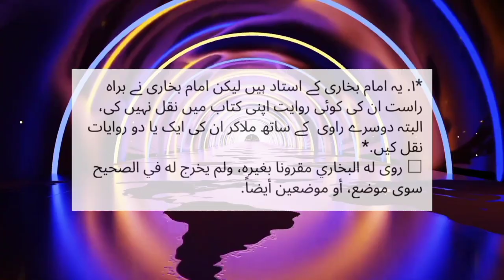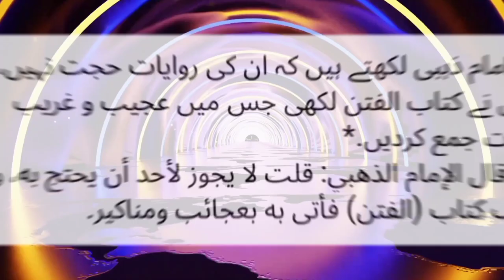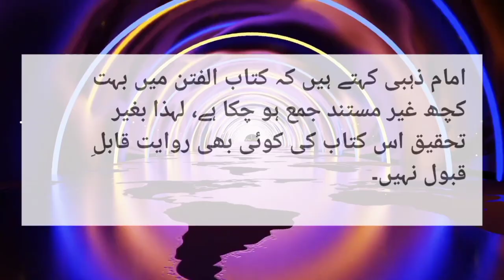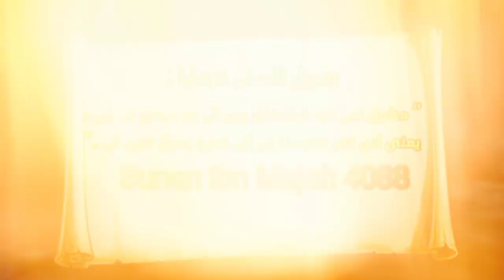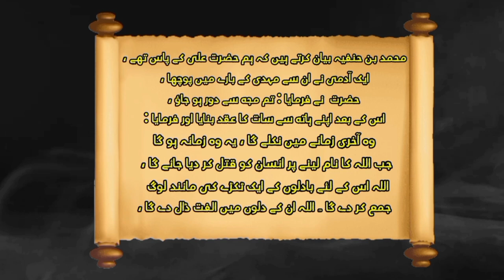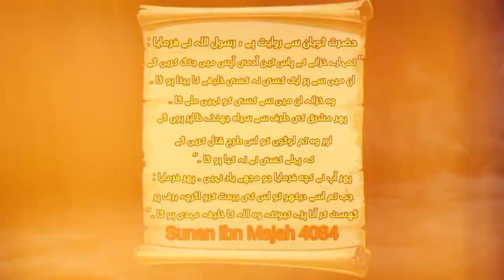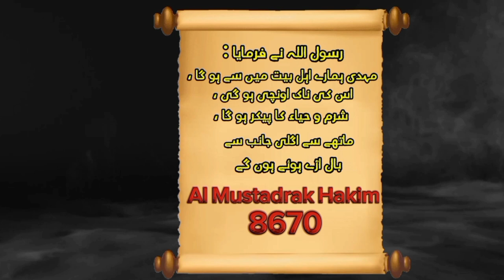The reality of Naeem Bin Hammad the Writer of Kitab ul Fitan || Imam Mahdi Muhammad Qasim